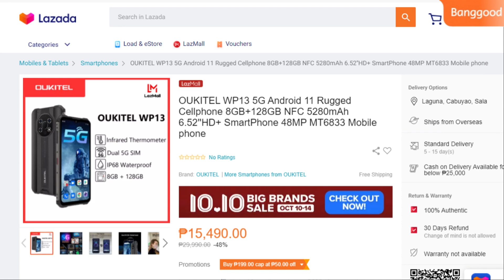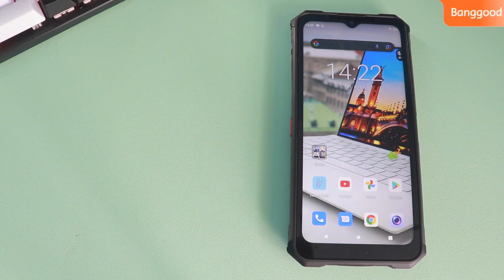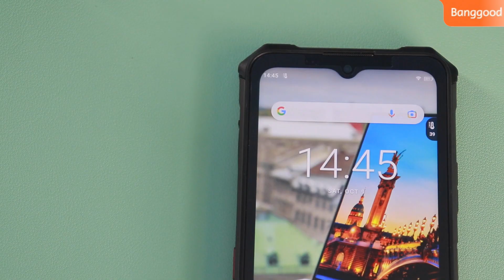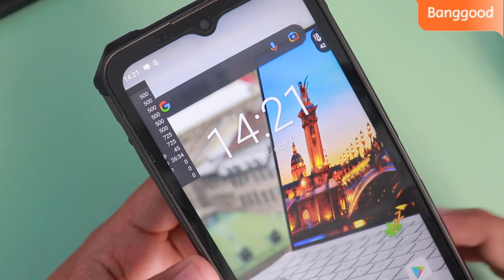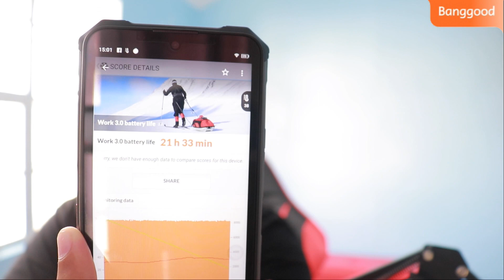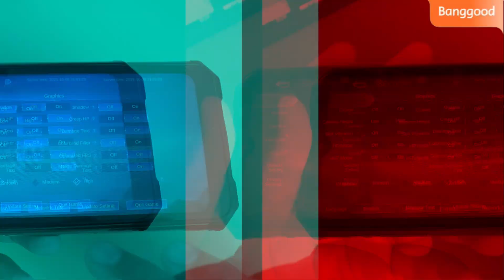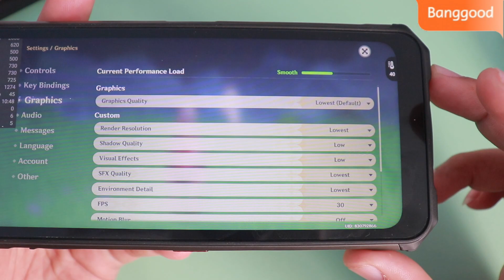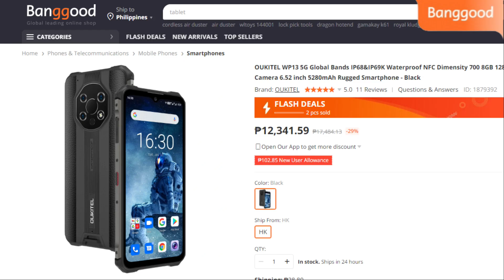Oukitel WP13 5G - Makunat na Battery kaso ung Camera naman...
Oukitel WP13 5G Review

Current price:PHP 12367
Discount price:PHP 12207.88

Support home delivery &Cash on delivery: 5-10days expected delivery time; within 7 days, the product can be returned for a refund for no reasons

SPECS:
Android 11 Stock
Dimensity 700 5G
Mali-G57 MC2 GPU
IPS LCD 6.52" HD+ Screen
8GB/128GB Memory
Triple rear 48MP/2MP/0.3MP camera system
Front 8MP camera
Dual 5G SIM support
Side-mounted Fingerprint
5280mAh battery
WiFi 2.4Ghz and 5.0Ghz support
Bluetooth 5.0

Build and Aesthetic:
-Huge and heavy
-best suited for big hands or two-handed use
-Real waterprrof and the IP68 rating is legit

Display:
-Good viewing angles
-Lacks color vividness
-overall good

Audio:
-Loud but no bass

Camera:
-video at 1080p @30fps
-video is glitchy
-lacks color

Battery:
-Impressively high endurance up to 21H and 33min on PCMark battery test

Performance:
-Antutu score is 355,164 points
-Mobile Legends has HFR mode without Ultra settings yet
-Call of Duty Mobile at Medium Settings and High Fram Rate
-Black Desert at High settings
-Genshin Impact at low settings
-Asphalt 9 at High Settings

Other Features:
-Infrared 2.0
-Pedometer
-FM Radio
-Heart Rate
-Game Mode
-IP68 waterproof

Final Thoughts:
-best for all day use outdoor
-Great for mobile entertainment
-Great for casual gamer
-great for outdoor jobs like delivery
-Poor camera quality
-Average design choice